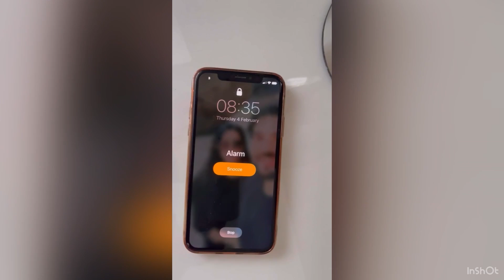Breakfast For My Wife | Cut Version | Malang Log Official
My beloved Husband gives me a huge surprise and prepares me the most beautiful breakfast served in bed. He prepares the breakfast in the most unusual but magnificent way. If there is no love in ones heart, we will never know what it is to have a life of a thousand colours. There is nothing more beautiful than to give love to others.